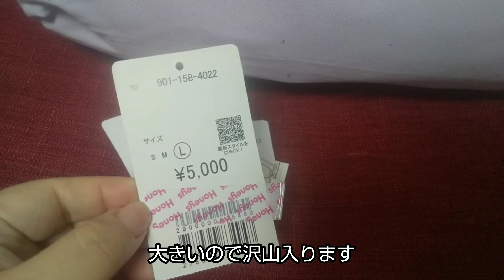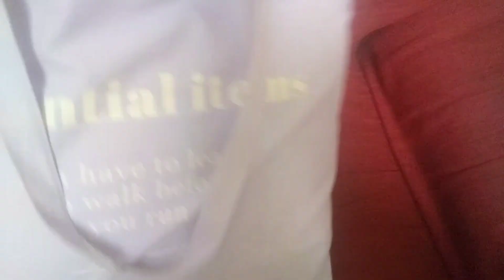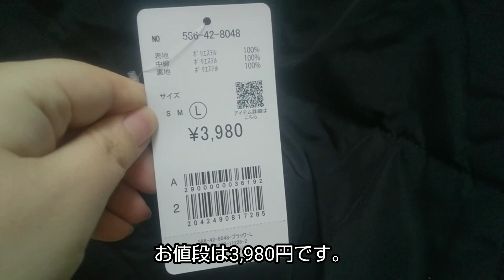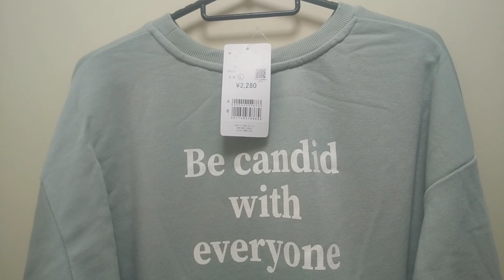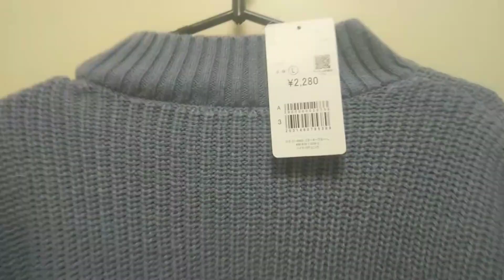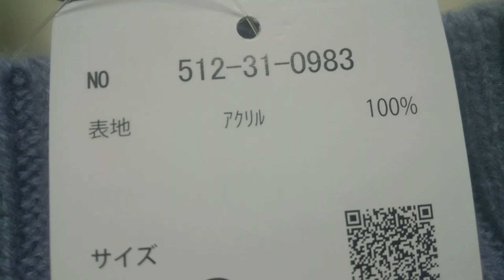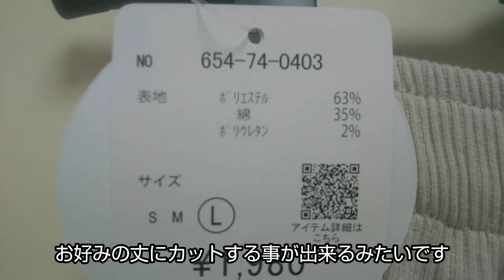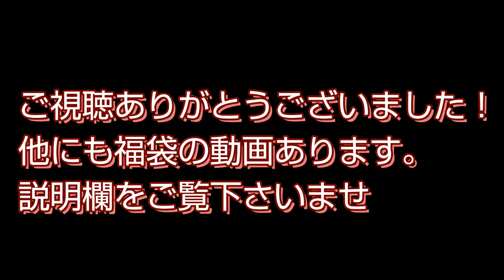【Honeys ハニーズ 福袋 Lサイズ開封】お値段は5000円 今年も当たりでした！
こんばんは
スイカりんごちゃんねるです。
Honeysの福袋Lサイズ開封
中身ネタバレ
お値段は5000円です。
今年も当たりでした
ハニーズ

ハニーズ Honeys
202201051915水